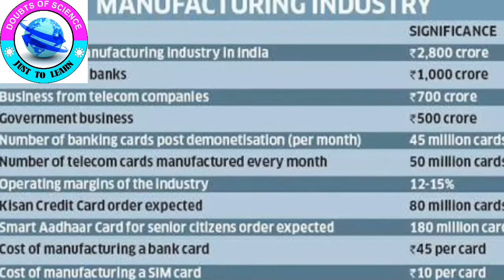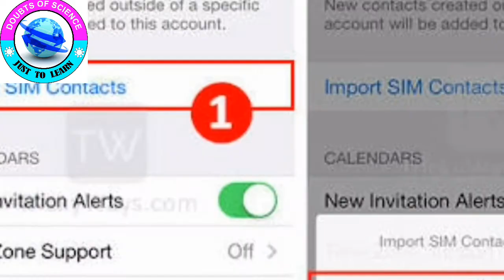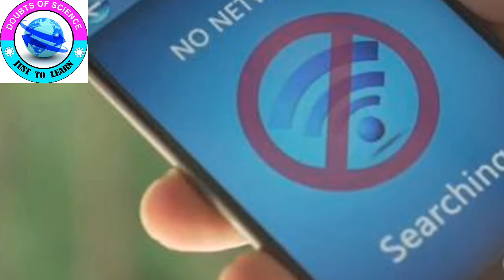How Sim cards works Explained in Tamil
SIM card working in Tamil